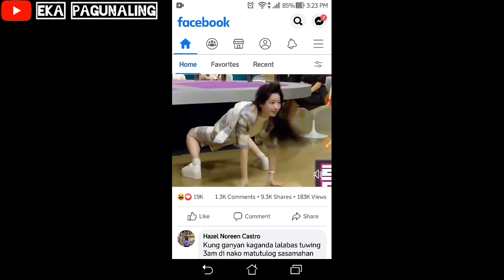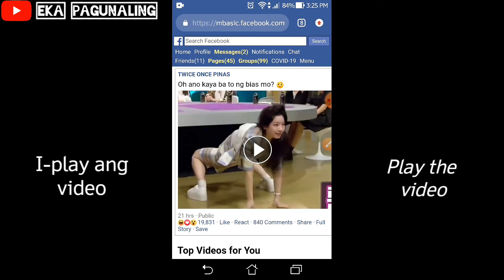HOW TO DOWNLOAD VIDEOS FROM FACEBOOK WITHOUT USING ANY APP? | Philippines 2020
Mag-download ng video galing Facebook at diretsong mai-save ito sa gallery ng inyong cellphone ng walang ginagamit na kahit anong application.At sobrang dali at bilis lamang po nitong gawin 😊

Download video from Facebook and saved directly to your phone gallery without using any application. And it is just a few clicks away 😊